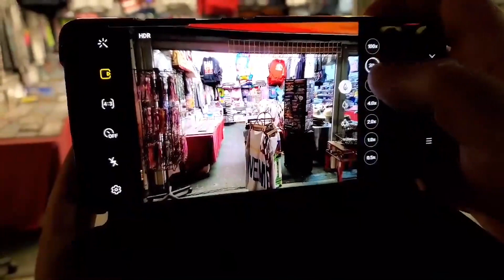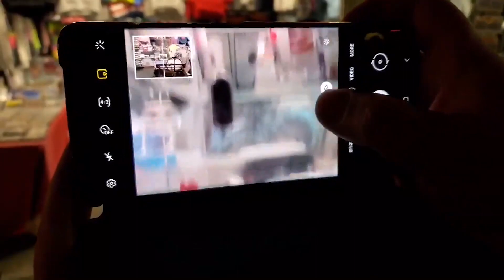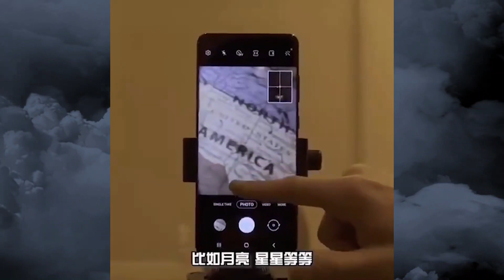Samsung Galaxy S20 Ultra 100X Zoom - Live Zoom Test 100x is Insane